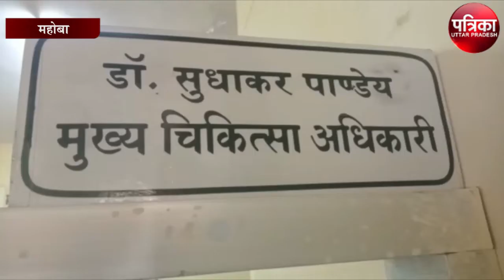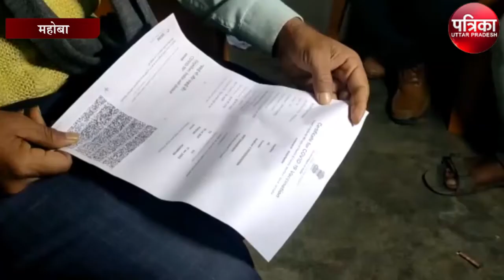UP में Vaccine का महाभियान: मुर्दें को भी लगाई दूसरी डोज़